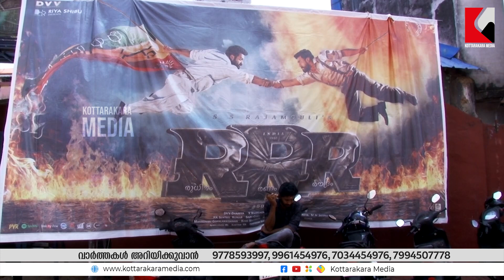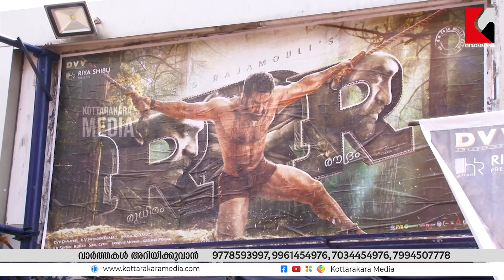RRR Movie Malayalam Review | Theatre Response | Kottarakara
RRR Malayalam Movie Review | Kottarakara | Kollam
ബാഹുബലിക്ക് ശേഷം രാജമൗലി ഒരുക്കിയ RRR സിനിമയുടെ പ്രേക്ഷക പ്രതികരണം

കൊട്ടാരക്കര മീഡിയയിലേക്ക് നിങ്ങൾക്കും വാർത്തകൾ അറിയിക്കാം...
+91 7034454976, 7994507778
വാർത്തകൾ അറിയിക്കുവാൻ ഞങ്ങളുടെ വാട്സാപ്പ് / ടെലിഗ്രാം ഗ്രൂപ്പുകളിൽ ജോയിൻ ചെയ്യുക.
വാർത്തകൾ അറിയാൻ ഞങ്ങളുടെ സോഷ്യൽ മീഡിയ പേജുകൾ സന്ദർശിക്കുക..